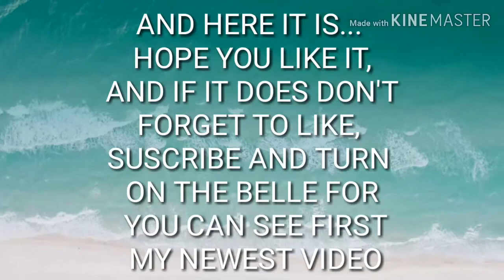CHAMPIONSHIPS HISTORY OF MY CHANNEL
On EVOLUTION'S match card i said at the end of the video that after EVOLUTION i will upload a tittle history of all tittles in my universe so here it is